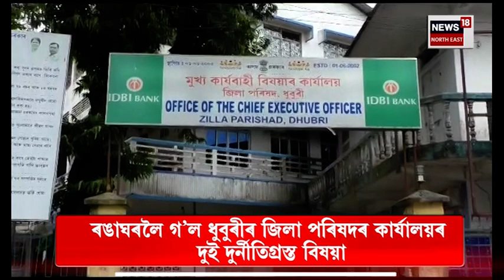Corrupted Officials Arrested in Dhubri : ৰঙাঘৰলৈ ধুবুৰীৰ জিলা পৰিষদৰ কাৰ্যালয়ৰ ২ বিষয়া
Corrupted Officials Arrested in Dhubri | ৰঙাঘৰলৈ গ’ল ধুবুৰীৰ জিলা পৰিষদৰ কাৰ্যালয়ৰ দুই দুৰ্নীতিগ্ৰস্ত বিষয়া। কিন্তু একেই থাকিল কাৰ্যালয়টোৰ পৰিৱেশ। দিনৰ ১০বজালৈ কাৰ্যালয়লৈ নাহিল কামলৈ ভয় কৰা কৰ্মচাৰী। সম্প্ৰতি ৪দিনৰ আৰক্ষী জিম্মাত বিশ্বজিত গোস্বামী।